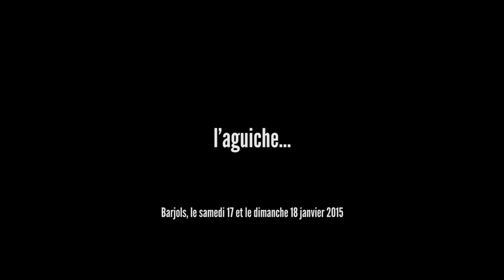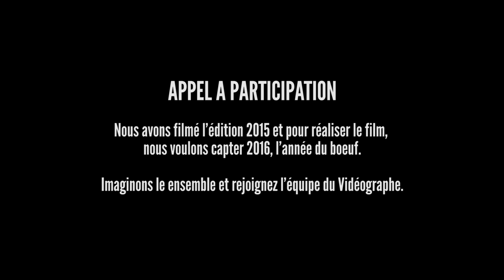Aguiche / Marcel et ses Tripettes / Barjols / Janvier 2015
En 2015, l’équipe du Vidéographe avait filmé la Fête de la Saint-Marcel de Barjols. Beaucoup d’images, de belles rencontres et d’éclectiques portraits vidéos. En voici un aperçu….

Mais une fête des tripettes sans le bœuf, c’est moins drôle, non? Alors comme en 2016 notre quadrupède sera présent, on s’est dit : « Retournons-y ». C’est bien beau, oui, mais pas assez… On s’est dit aussi : « Et si les barjolais participaient?! »

Comment? Tout est possible et imaginable. Partagez vos archives, témoignez devant la caméra, invitez-nous aux préparatifs, faites l’intervieweur, tenez la perche, construisons un vidéomaton nomade, imaginons une fiction… Bref : INTERVENEZ! Laissez-nous un commentaire sur cette page ou envoyez-nous un mail.
Merci à Cesar Swing  ( Lois Coeurdeuil) pour la musique.